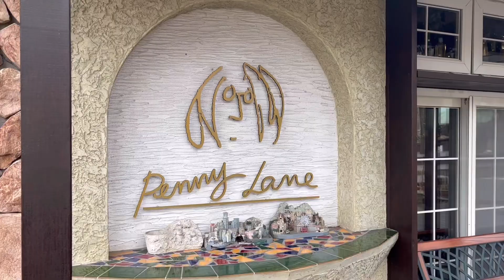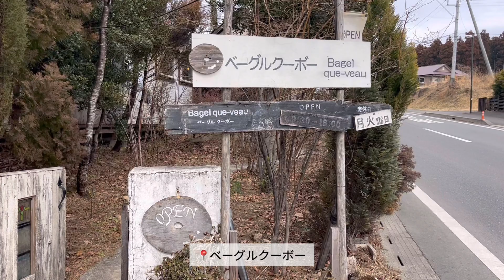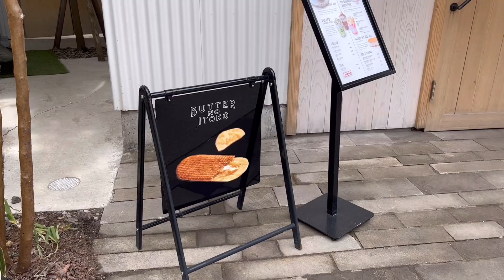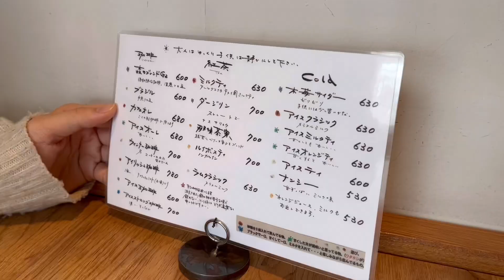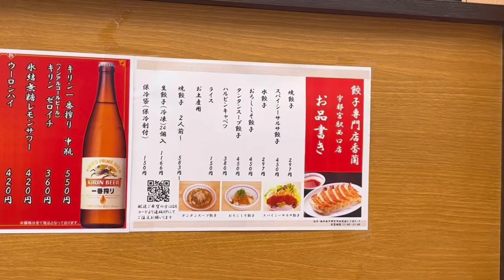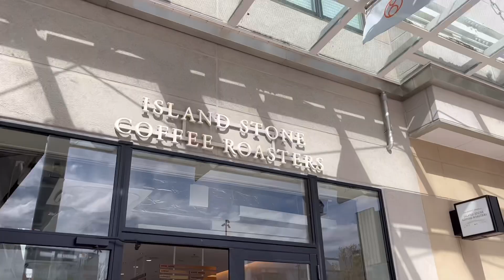那須・宇都宮vlog｜パン屋さん3件はしご🍞｜ペニーレイン🇬🇧｜ NAOZO🪵 ｜ベーグルクーボー🥯｜NASU SHOZO CAFE🐘 ｜Y's Muffin COFFEE HOUSE🧁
最後の那須・宇都宮vlogです🥹
以前アップしたvlog内のカフェとかぶってるところがほとんどですが、ご了承ください🙇🏻‍♀️
(お気に入りなので姉と妹を連れて行きたかったのです)
彼が宇都宮に転勤してから2年、
遊びに行くたびたくさん色んなところに行きました☺️
vlogを始める前で、アップできてないおすすめのお店もたくさんあって少し残念🥲
本当に那須も宇都宮も美味しいものたくさん、
可愛いカフェやパン屋さんがたくさんで楽しかったです！
またいつか、プチ旅行しに行きたいな🥰

長くなりましたが、
高画質に設定して是非ご覧ください🫶🏻

vlogで登場したお店
📍ペニーレイン 那須店
📍NAOZO
📍ベーグルクーボー
📍バターのいとこ
📍NASU SHOZO CAFE
📍Y's Muffin COFFEE HOUSE
📍香蘭
📍ISLAND STONE COFFEE ROASTERS